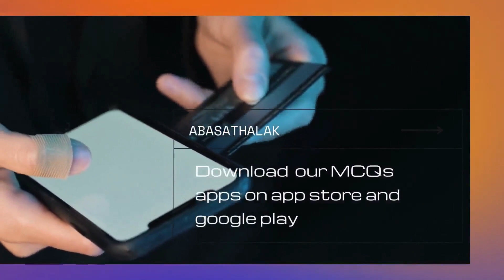08.Dr Amr El Sabbagh_Genetic3